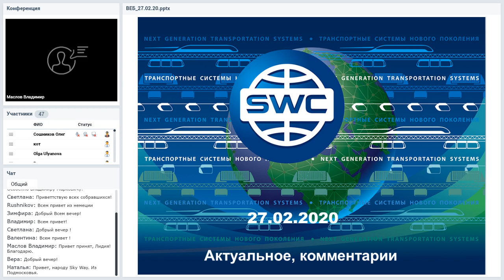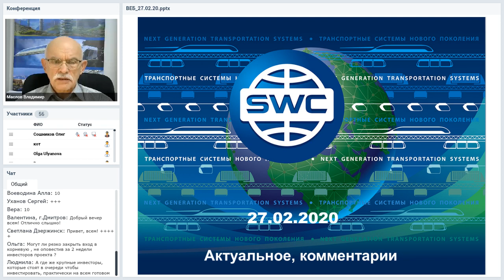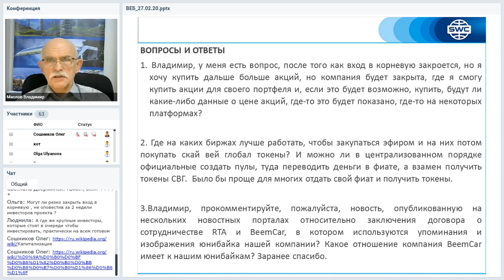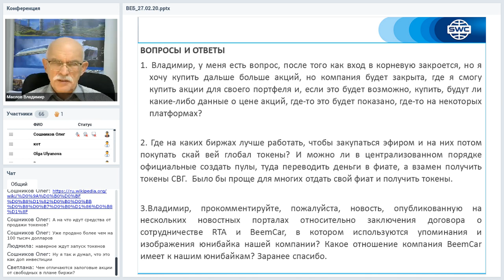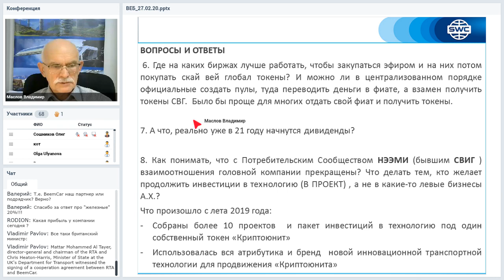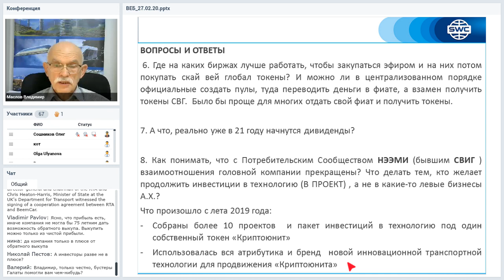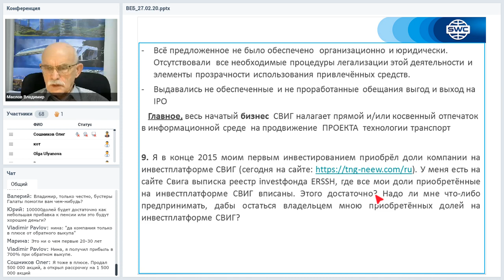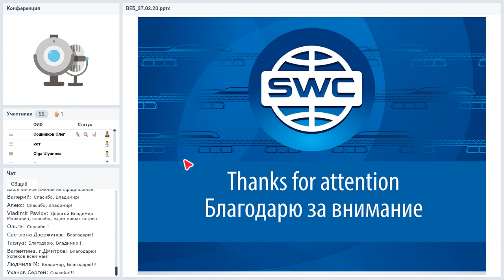Вебинар от 27.02.2020. Организационно-экономический и правовой вебинар SkyWay.